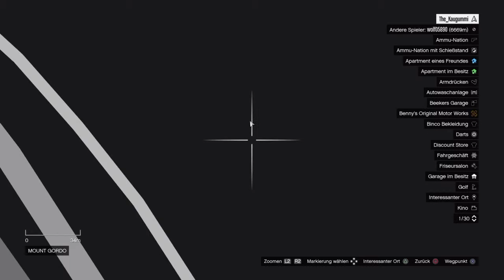Weihnachts Easter Egg goldene Bäume in GTA5